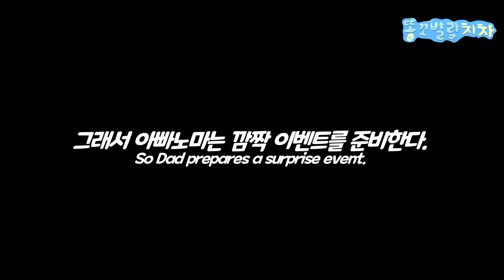강아지가 이별한 친구를 다시 만났을 때 ㅠㅠ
차차는 이사를 하면서 이별하게 된 친구들을 만났어요
약 2달만에 친구를 다시보게된 골든리트버의 반응은?

a mean dog that is looking at people and teasing them.

• Main character
name : chacha
gender : female
breed : Golden Retriever
birth : Nov. 17 2019
character : lovely, bubbly, comedy